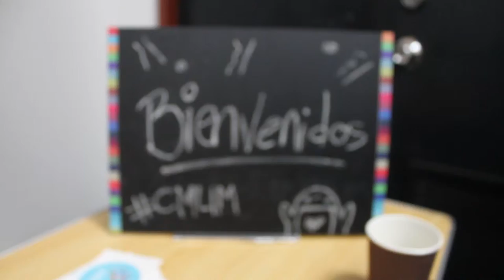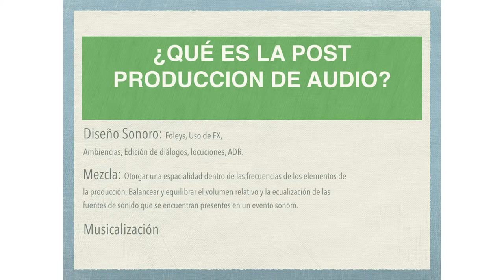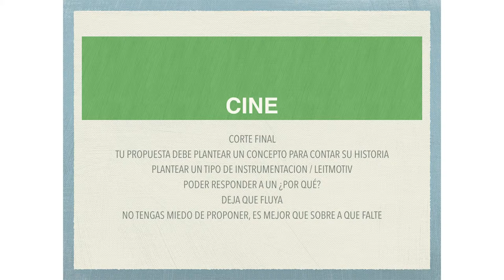Karin Zielinski: La importancia del sonido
Karin Zielinski nos explica la post produccion de sonido.

Karin Zielinski at CreativeMornings Lima, October 2015. Free events like this one are hosted every month in dozens of cities. Discover hundreds of talks from the world's creative community